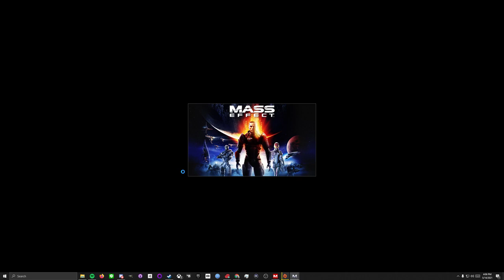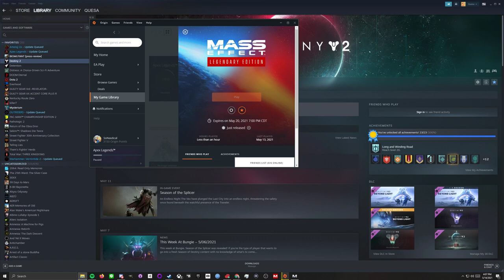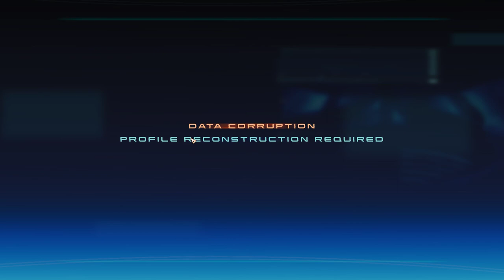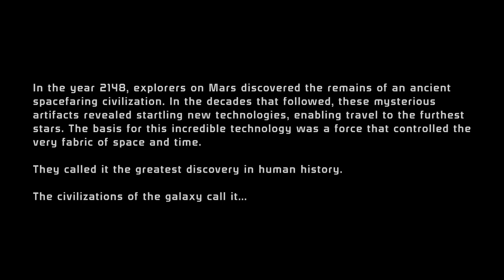Mass Effect 1